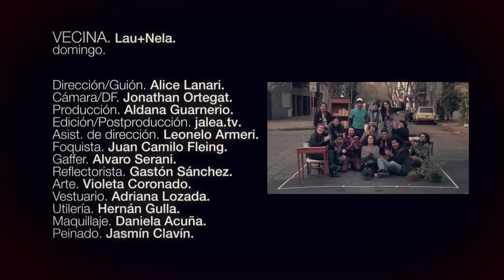Vecina // Domingo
VECINA  - DOMINGO (Official)
Lau Ledesma Nela Cuzzani

Dirección guión : Alice Lanari
Post producción: ValeriaLaura Rapoport

tw: @vecinacanciones

D                          A
Es hora de ordenar
D                            G              A         G
al menos lo que queda de mis ideas
       A             G      A          D
Va mi cabeza en bicicleta

Creo que me estoy volviendo puro movimiento
                 A                       G                    A                 G
suelto el pelo y voy dejando que me vuelva viento

No importa que haga frío
no importa que granice o que vaya a llover
No importa nada, no me moja el agua

Escucho tanto afuera
hoy quiero perderme sola en mi interior
Soñar despierta una vida lenta